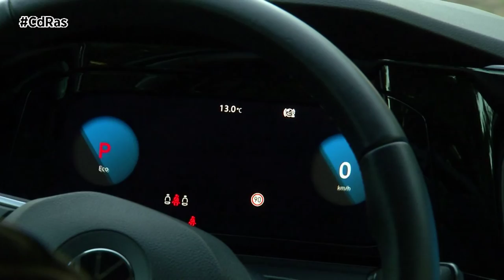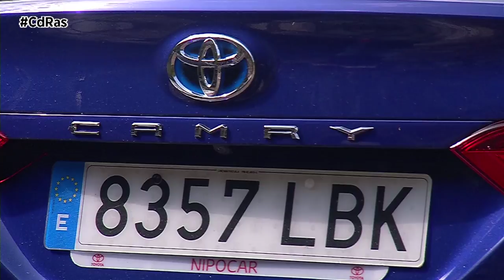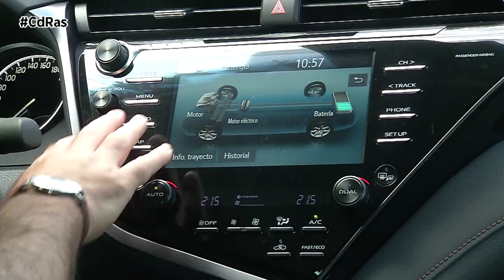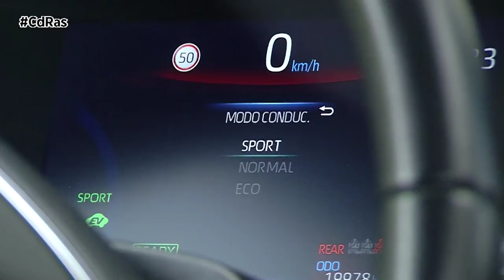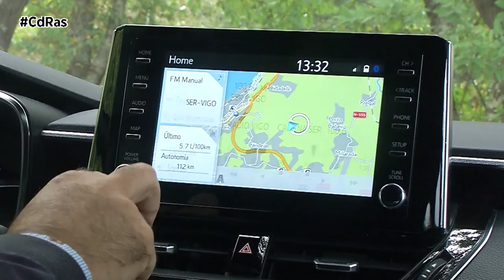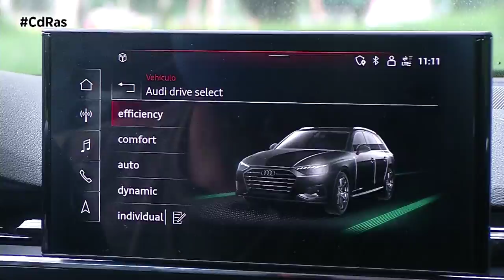MEJORES COMPACTOS Y BERLINAS 2020 | By CdRas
¿Quieres estrenar vehículo compacto este 2021? Pues atento a la recopilación que te ofrecemos hoy en CdRas porque nuestros probadores se han quedado con lo mejor de lo mejor de los modelos testados en 2020.